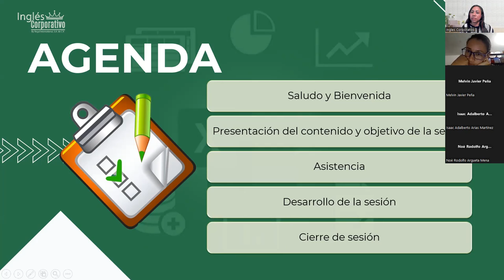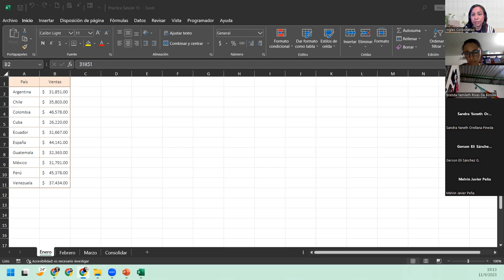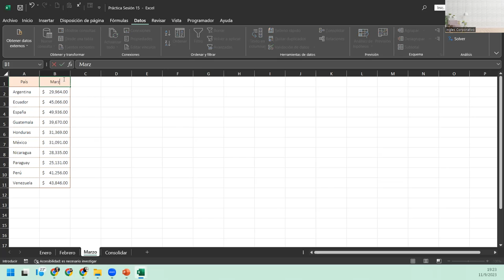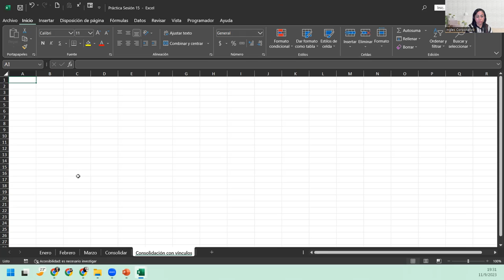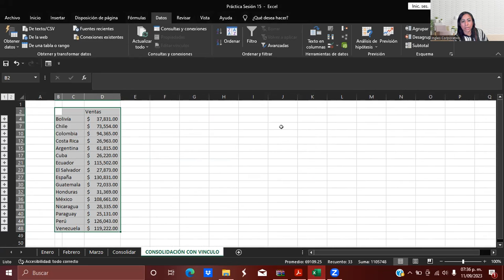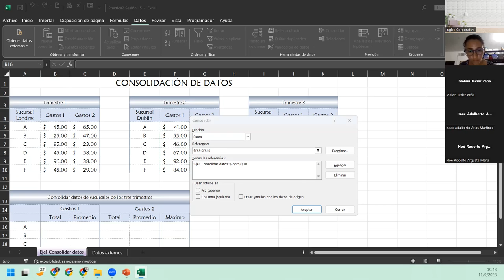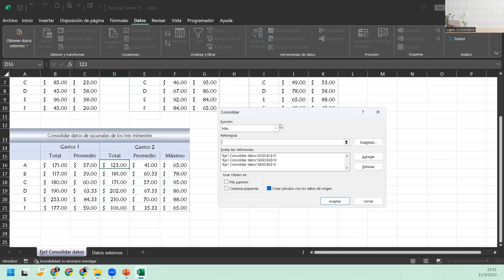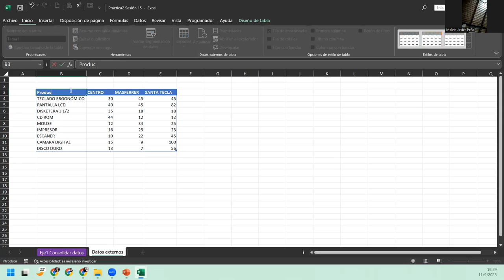Sesión15-11-09-23-IC29811-0011-2023-DelCid-Consolidación de datos